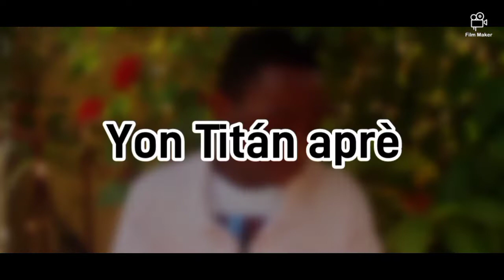L'homme San Konsyans epizòd #1/ Djidji sezi ensley Mandel kòb la mezan Djidji antrave pral gen zen🤷🤷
L'homme San Konsyans epizòd#1 pa blye abòne like patajel kòmante svp Bondye ap beniw Pou sa pi devan AP gen anpil predio Pou sa mw pa vlew rate okenn epizòd Pou sa abòne like patajel kòmante ❤️😍😍